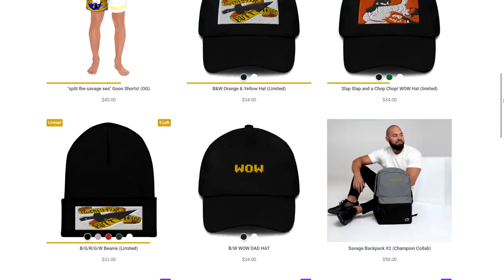The Chaos Altar Is Riddled With Cowboys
I went back to the Chaos Altar, only to find some of the worst hybrid pkers that my eyes have ever seen! WOW